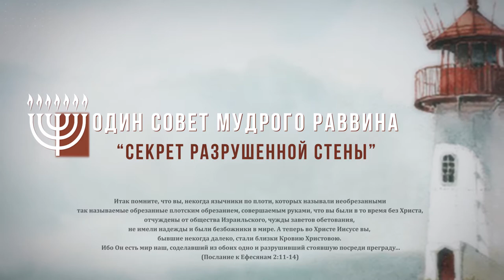Один совет мудрого раввина _15 мая _2 служение _др. Джеффри Сайф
15 мая 2017_2 служение
тема: "Секрет разрушенной стены"
Взаимоотношение евреев и не евреев в мессианской общине, через призму Послания к Ефесянам
Джеффри и Бари Сайф
пастор и учитель (США)

Др.Сейф уже 24 года является профессором в институте Христос для Народов. Хотя он и нештатный сотрудник института, в настоящее время имеет титул "Почетный университетский профессор Библии и иудаики" в Университете Кингс.
Профессор Сейф является руководителем проекта нового перевода Библии Дерево Жизни, совместного проекта, в котором принимают участие более 60 мессианских еврейских учёных.
конференция "Один совет мудрого раввина 2017"
г.Одесса, Украина